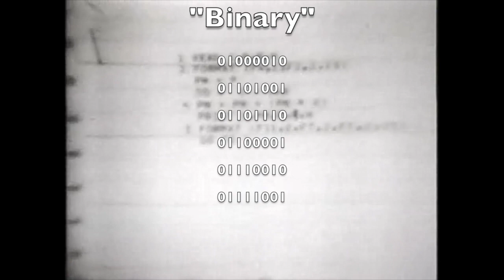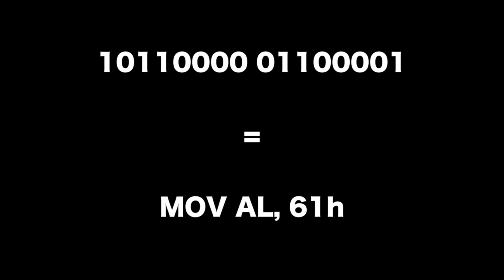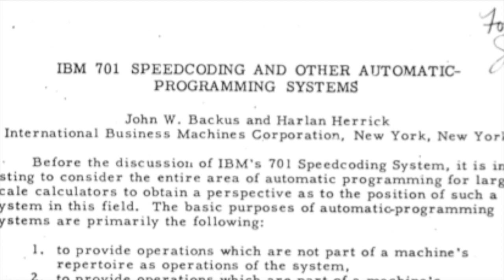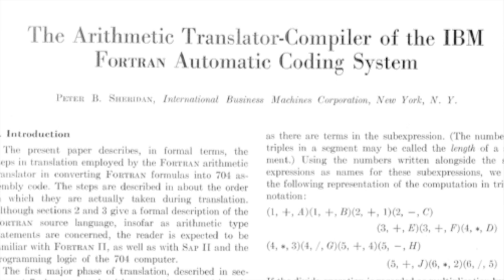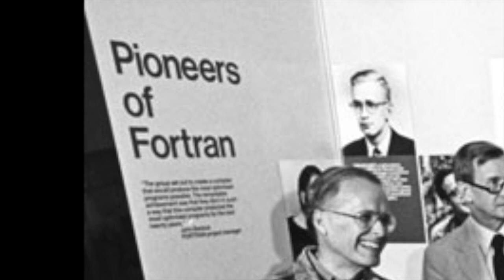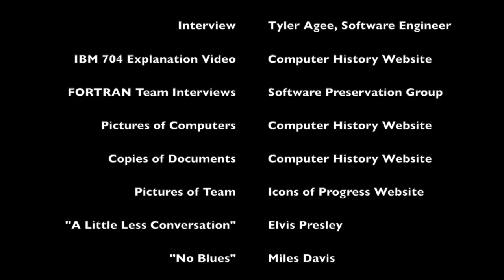FORTRAN: A Turning Point in History 2012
National History Day Project 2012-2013